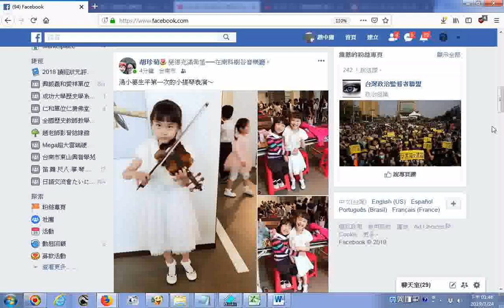小天使拉小提琴